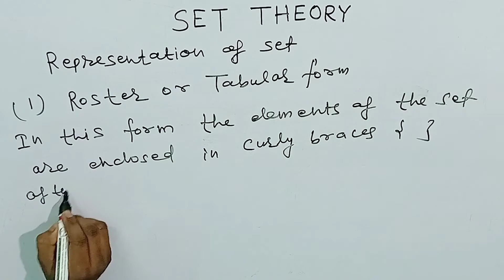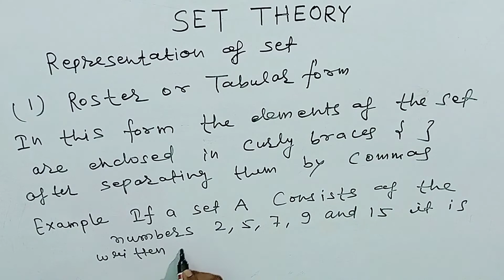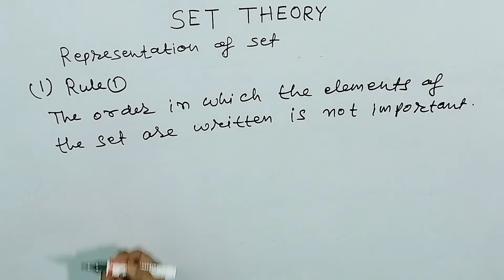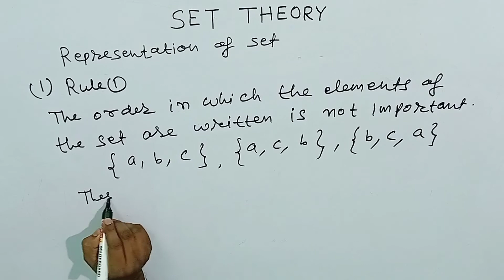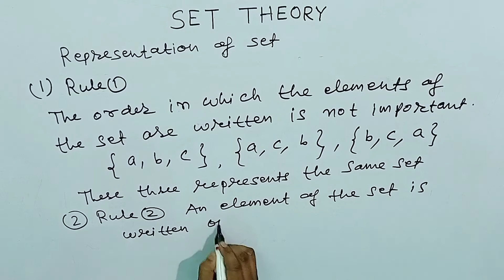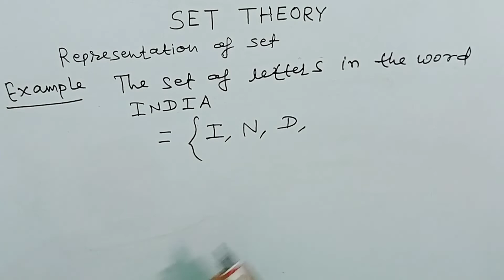(part - 2) set theory representation of sets class 8